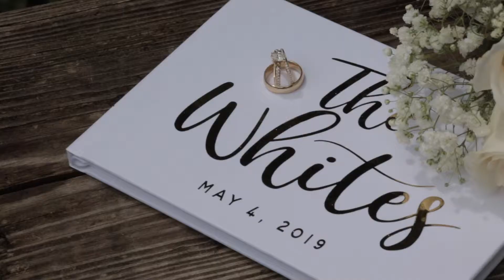Ashley + Alex Cinematic Highlight Film